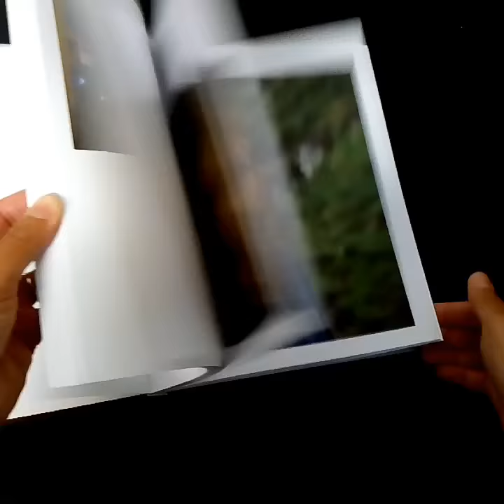A Gap in the Hedge by Dan Wood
Copies of A Gap in the Hedge by Dan Wood can be purchased from Beyond Words

Built in 1928, ’Bwlch-y-Clawdd’ (Gap in the Hedge) is a mountain pass (450m) that connects the Rhondda Valley - In South Wales - to the town where I was born and still live, Bridgend. It is also connected to the Afan Valley via the A4107, which leads through to the coastline and industrial town of Port Talbot. The Bwlch road itself is the A4061, which stretches approximately 25 miles.

Not only did the pass offer a lifeline to the isolated valleys, and present greater job opportunities for the local people but it also provided an essential shortcut for valley based industry; predominantly coal related. My parents used the pass themselves to make their own move to Bridgend in 1966; starting their own business there shortly after.

Loosely based around nostalgia, ‘Gap in the Hedge’ reflects on a journey I used to make with my Mother to visit relatives in the Rhondda Valley, every Saturday when I was a small boy. It was my first taste of a road trip and I can recall almost every inch of the journey. I’d sit there in the front seat of my Mother’s little red car utterly absorbed and mesmerised by the forests, terraced houses and falling rock warning signs. The journey seemed to take forever, but we were only ever around 30 minutes from home.

This series not only attempts to document the beauty of this iconic piece of South Wales landscape, but also explores the relationship that the people - whether locals, tourists or workers - have with the landscape and environment. And ultimately, what lies ahead for this part of South Wales following Brexit and the abolition of EU funding. The immediate villages of Nantymoel and Cwmparc - both of which are former mining communities - either side of the mountain, are incorporated into the project, as the pair both sit in the shadow of ‘The Bwlch’.

132 pages